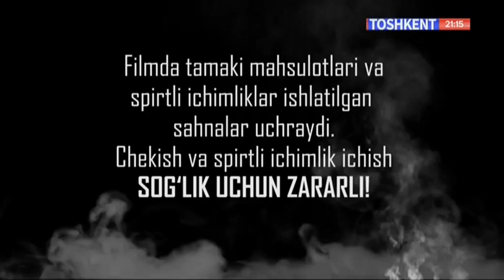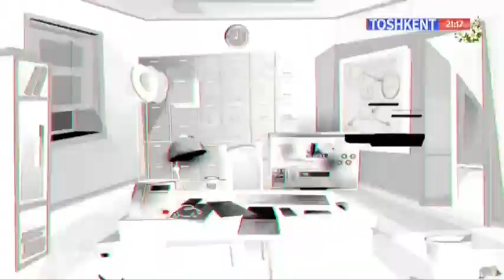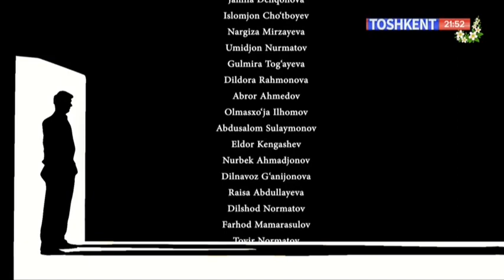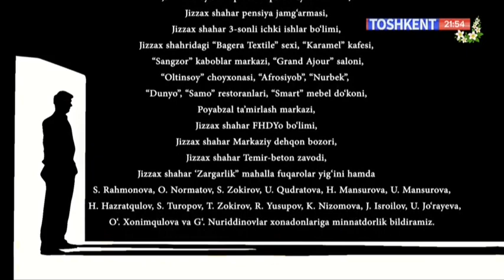Izquvar (So`nggi bekat) 10-qism | Изқувар (Сўнгги бекат) 10-қисм